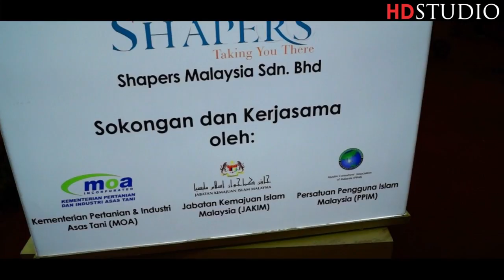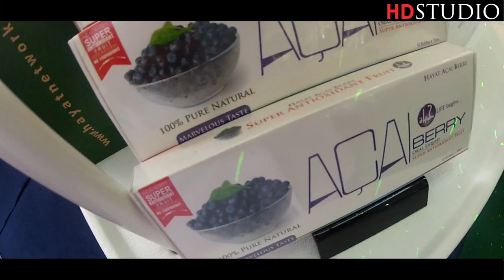Trailer PIHEC 2012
Sempena Penang International Halal Exhibition & Conference 2012 yang akan diadakan pada 24-26hb Februari ini di PISA, Pulau Pinang. Masuk adalah percuma dari pukul 10 pagi hingga 8 malam. Datanglah beramai-ramai. Sebarang pertanyaan lokasi booth Hayat Acai Berry, sila hubungi talian 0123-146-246.